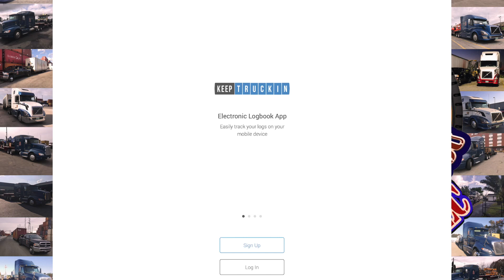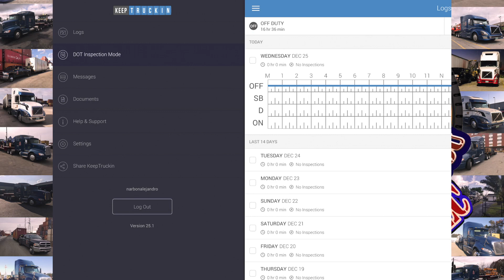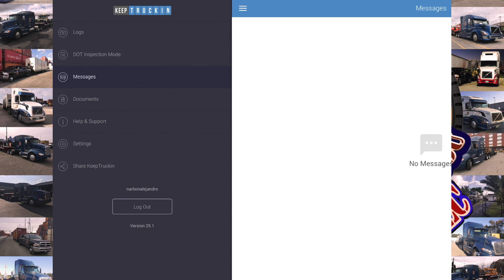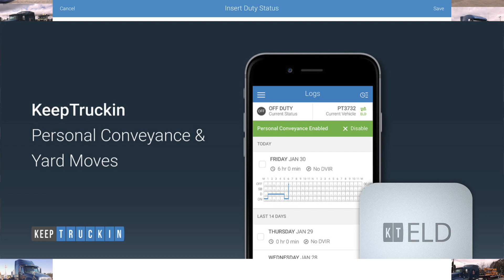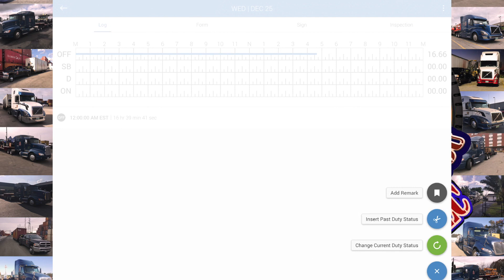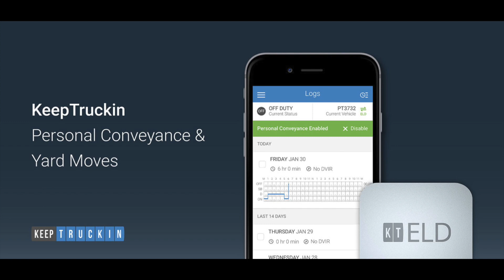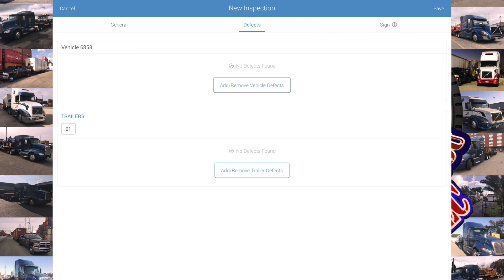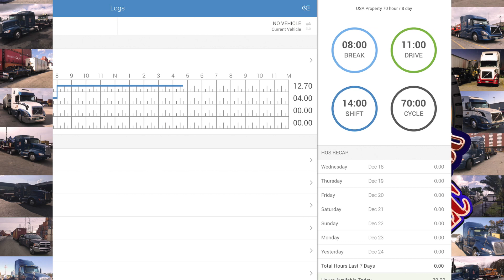Keep Truckin Último Tutorial en Espańol/ Lo que puedes hacer legalmente y todas tus herramientas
Keep Truckin Último Tutorial en Espańol con  todas las herramientas necesarias para que puedas beneficiarte y hacerlo legalmente. Conocer la plataforma sin cometer errores y poder editarlo. Qué puedes hacer y que no puedes hacer?